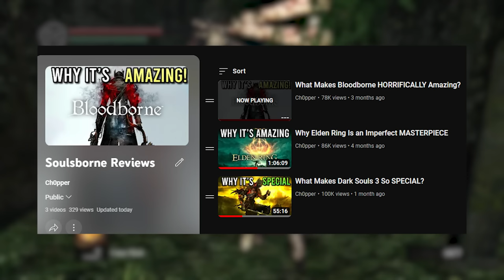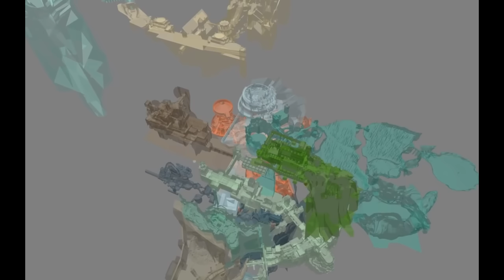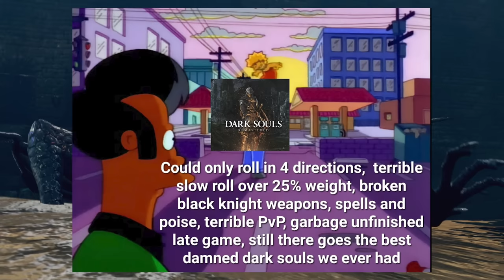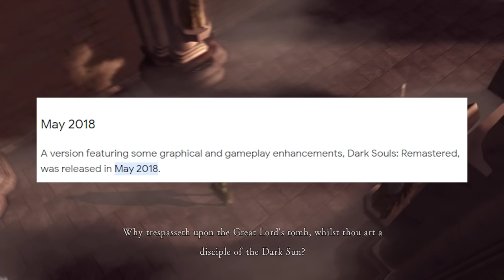Is Dark Souls 1 STILL A MASTERPIECE!?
What Makes Dark Souls 1 A MASTERPIECE!?

This is a dive into the dark and treacherous world of Dark Souls. In this  retrospective review, we delve deep into the timeless masterpiece that started it all  Dark Souls 1. Released over a decade ago, a spin off of Demons Souls, this game has left an indelible mark on the gaming industry, captivating players with its challenging gameplay, atmospheric world, and profound storytelling. This Will be a full review of Dark Souls 1 remastered in 2023 and finding out why its a masterpice and reviewing all of its bosses.